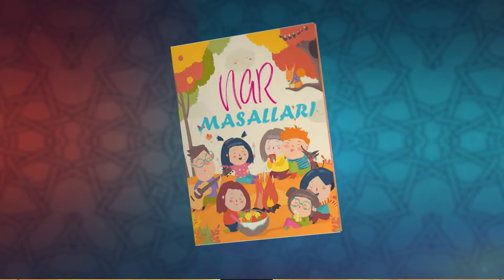Nar Masalları Yazarı - Merve İzbul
-YAZAR TANITIMLARI-

🎙Merve İzbul
🏫Üsküdar Üniversitesi
📚Psikoloji Bölümü

Nar Masalları Projesi olarak hedeflerimiz;
Sosyal izolasyona bağlı olarak çocuklarda yaşanabilecek sorunlara yönelik psiko-sosyal destek sağlamak.